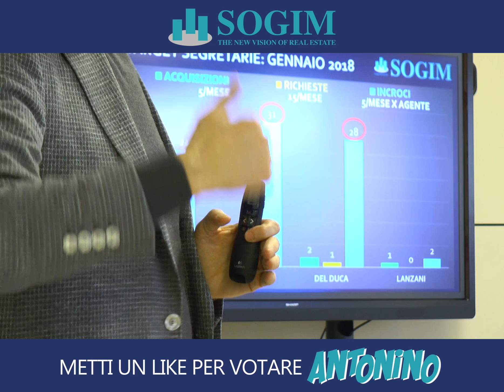WE WANT YOU FOR SOGIM LEAGUE - Antonino Bentivegna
Antonino è un elemento fondamentale della Divisione Industriale di SOGIM. Affidabile, collaborativo e coinvolgente, porta alta la bandiera dell’etica professionale e umana dell’azienda. Un pilastro per la Nuova Visione del Real Estate.